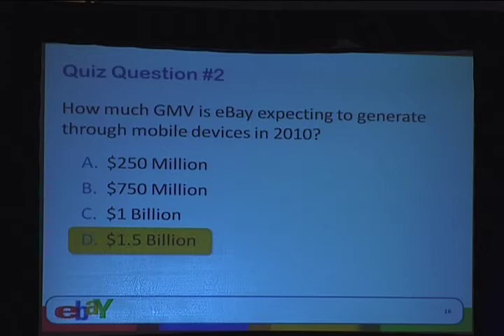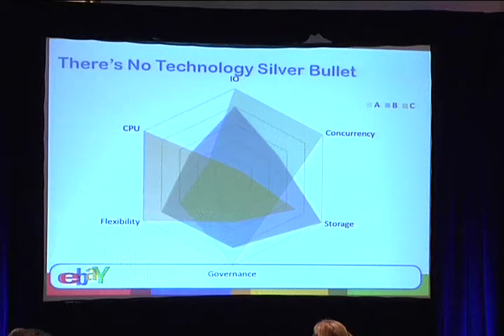Marketing Metrics Management at eBay - Part I - eMetrics Marketing Optimization Summit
Bob Page, eBay's Vice President of Data & Analytics Platform, provides a peek inside the world's largest online marketplace for how big data is managed. He delivers some of the insights uncovered, lessons learned, and some thoughts on what lies ahead, both for eBay and the analytics industry.

*About Bob Page*

As eBay's vice president of Data & Analytics Platform, Bob Page brings more than 15 years of passion for analysis to the world's largest online marketplace. Bob leads eBay's data and analytics infrastructure, and is responsible for the strategy and policies that power data-driven decisions. From data warehouse and business intelligence solutions to advanced analytics and custom insights, Bob delivers solutions for strategic use of data.